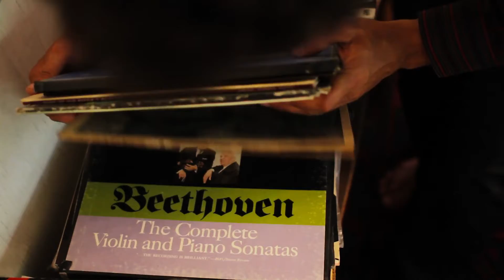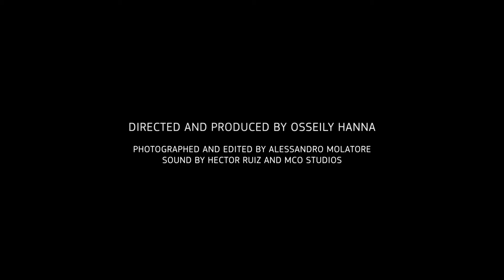Music and Coexistence - Trailer (2014)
Music and Coexistence is a documentary which provides a compelling account of the possibilities and limitations of music in specific parts of Europe and the Middle East. Both well established and young music groups are featured to show the healing power of music in situations where people are separated, for example Turks and Kurds in Turkey, Serbs and Kosovars in Kosovo, and Israeli's and Palestinians in Israel.

Director Osseily Hanna
D.O.P.  Alessandro Molatore